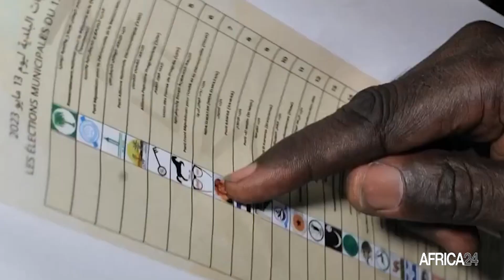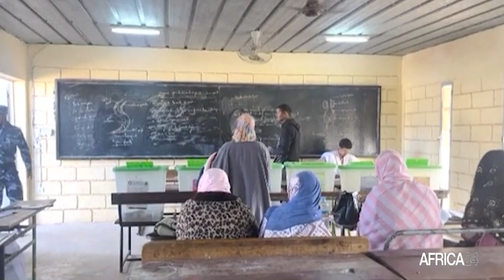Mauritanie - Législatives 2023 : El insafe remporte 107 sièges sur 176 au parlement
El insafe remporte l’essentiel des sièges du parlement mauritanien avec 107 sur 176 sièges. Le parti, qui avait déjà gagné 80 sièges lors du premier tour, a réussi à prendre 27 autres sièges au second tour alors qu’il ne restait que 36 sièges à pourvoir à l'intérieur du pays. L’opposition dénonce cette victoire écrasante du parti au pouvoir dans un contexte de préparation de la Présidentielle prévue en 2024.